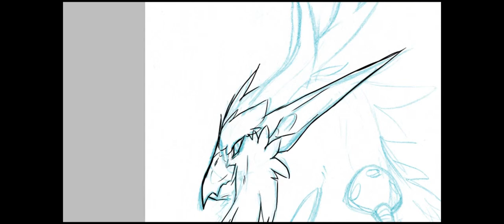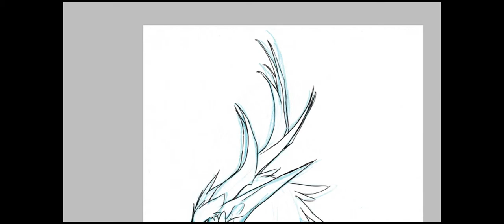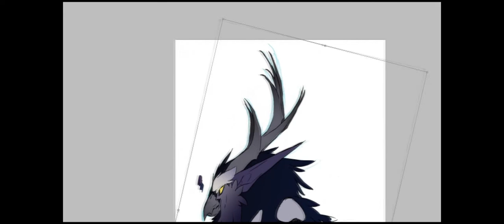Quick Moonkin Art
This is not meant to be anything special or super detailed, I sketched up a nightelf moonkin and wanted to see if my Fraps would work with Photoshop. Took me about 30 minutes total to complete the art. Recorded and edited for fun. :)

Music: Matt Cerf & Shawn Mitiska Feat. Jaren - You Never Said (Dash Berlin Remix)